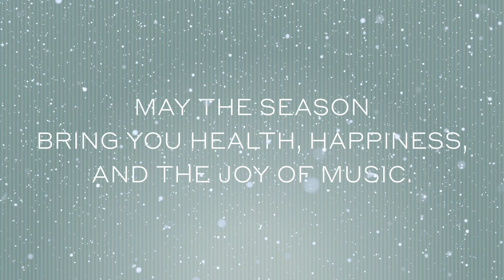Warm Winter Wishes from Your BPO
GLAZUNOV
The Seasons: Winter
Frost • Ice • Hail • Snow

A well-known adage states “It’s always darkest before the dawn.” Let today's winter solstice be a harbinger that the days grow brighter, and the new year brings with it the promise of hope and renewal for our way of life and a return to health for our community and the country. As a special gift to our community, we hope you enjoy our video montage featuring our recording of "Winter" from Glazunov's The Seasons.